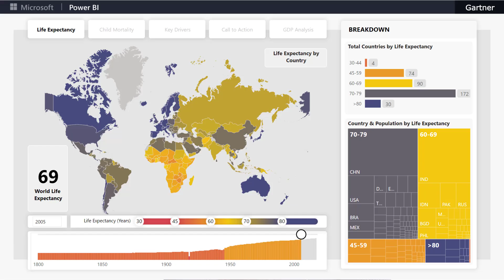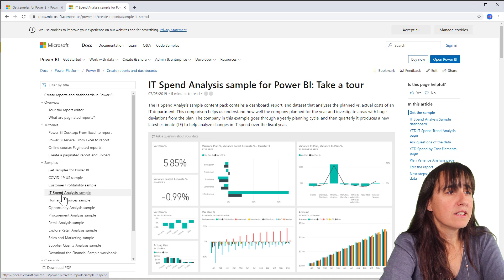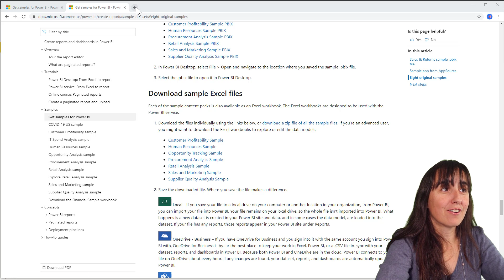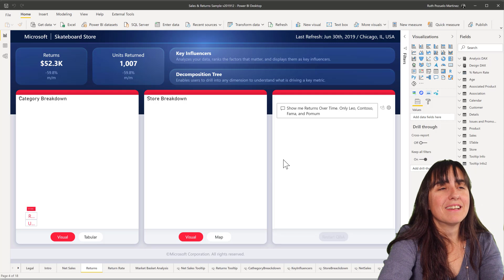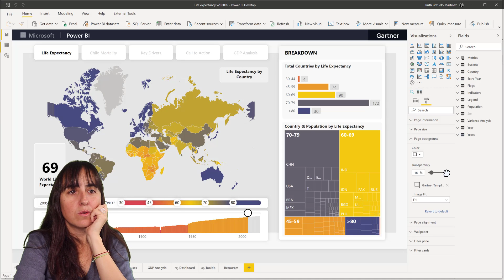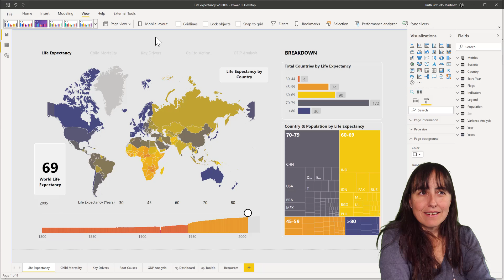Download sample datasets and reports for Power BI and Excel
Sample datasets and reports are great for learning and getting inspiration so in todays video I will share some resources you can download and use right away!